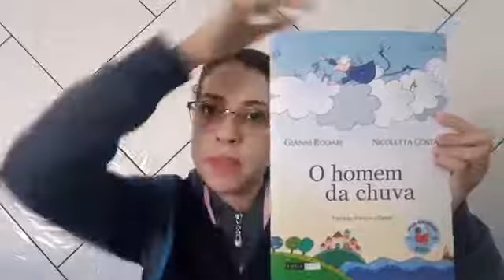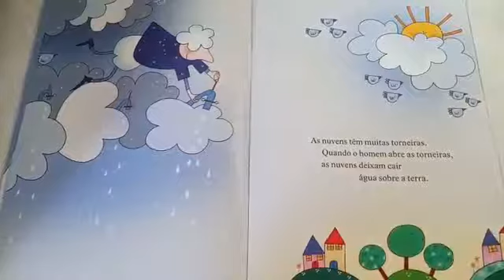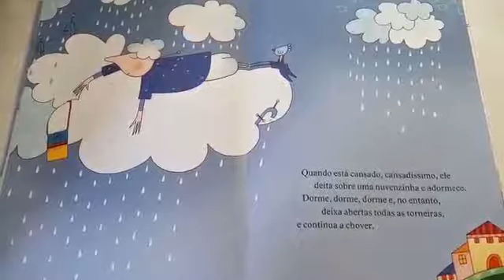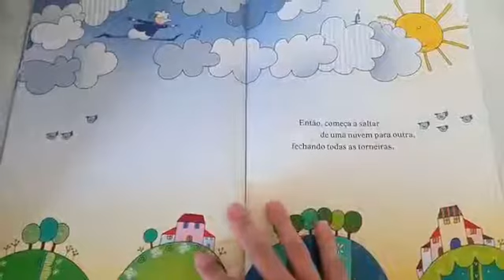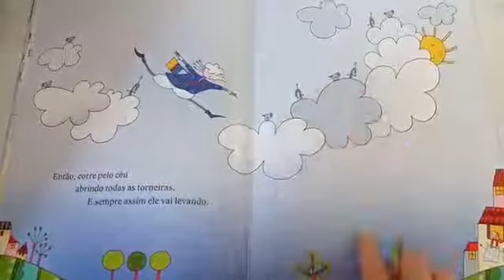O Homem da Chuva - CEI Jardim Novo Horizonte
Vídeo de caráter educativo, produzido pela professora Samila Souza, do CEI Jardim Novo Horizonte, para as crianças da turma BII, como forma de atividade durante o período de isolamento social.